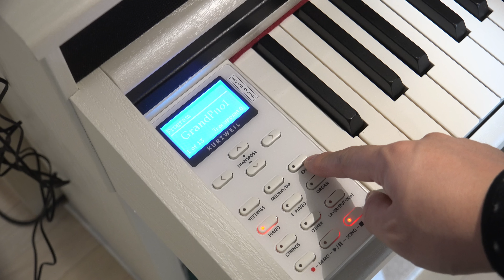커즈와일 CUP320 영창뮤직 피아노